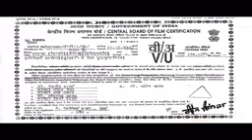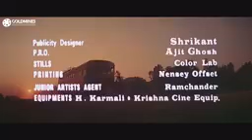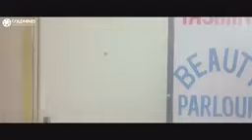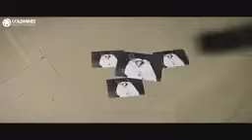jatt nu chudail takri (Full Movie) Gippy Grewal । Roop Gill । Surgan metha । New Punjabi movies 2024